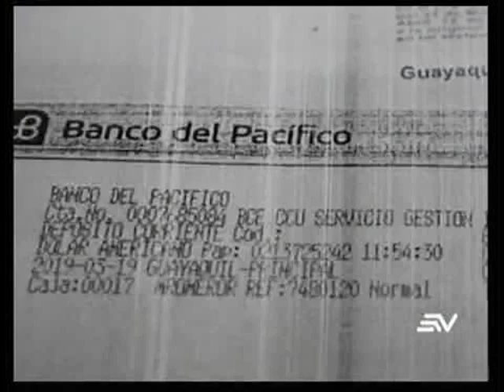Más cuentas y transacciones por investigar en caso Telconet